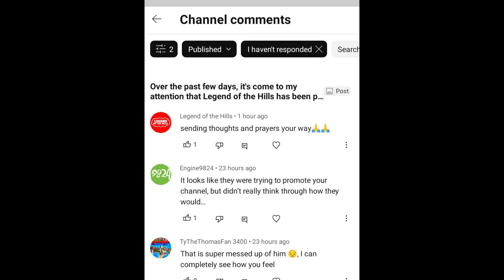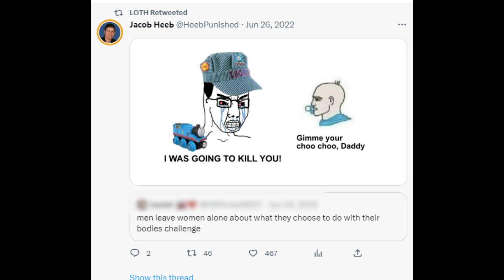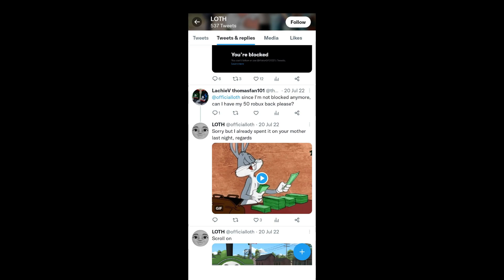We need to talk about LOTH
Sorry that it has to come to this gang. Something very serious came up on my end and I decided it best to keep everyone here on my channel informed on what's been happening with another member of the community (if you can call them that)

There most likely won't be anymore videos like this in the future. It's unexpected from me I realize that, but if something personal comes up, that's when you have to speak up about it.

fuck. Only putting this to keep comments.